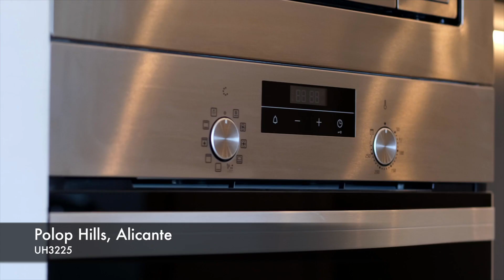Polop Hills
A new development of 2, 3 and 4 bedroom villas with views towards Polop and the coast.
Prices from 370.000 Euros based on current availability.

Call Barry on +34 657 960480 to know more about this new development.